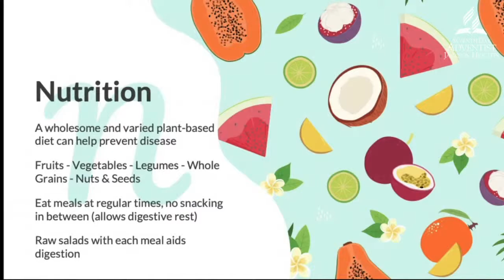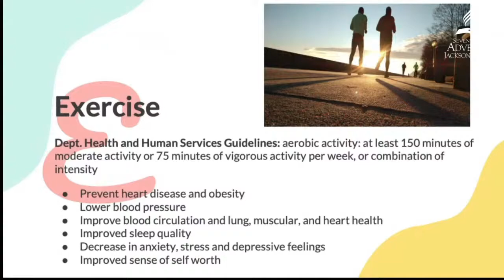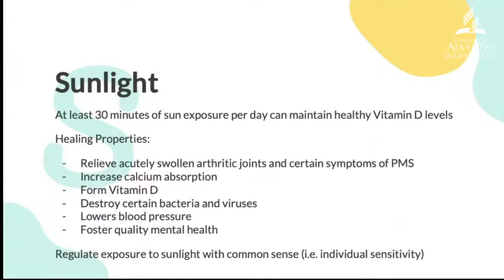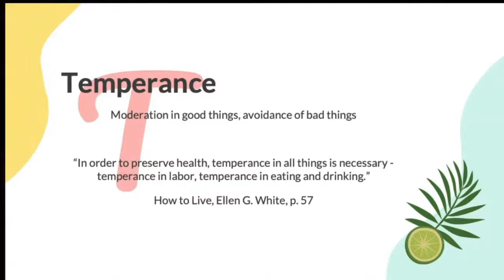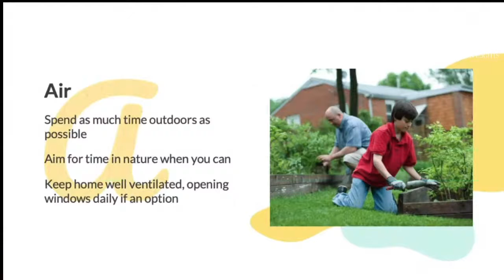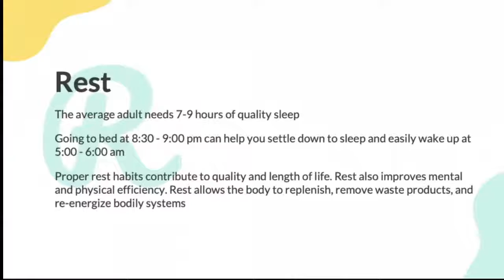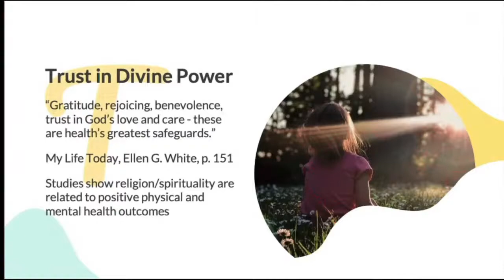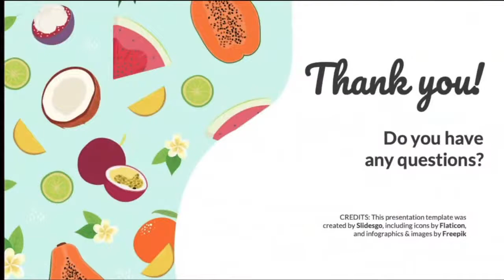Fuel Your Family - Vegetarian Cooking Class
This is our beloved former Pastor John Piroski's Church WATCH NOW info below;

The Elmhurst Seventh-day Adventist Community Lifestyle Center invites you to our "Fuel Your Family - Vegetarian Cooking Class"

A great way to make family memories is to cook and share delicious food together. Involving children in the cooking process can help them expand their palette and give them confidence as they build new chef skills!

Join us on Sunday, March 28th 2021, at 11 AM CST as we share healthy vegetarian recipes you and your children can enjoy making and eating together